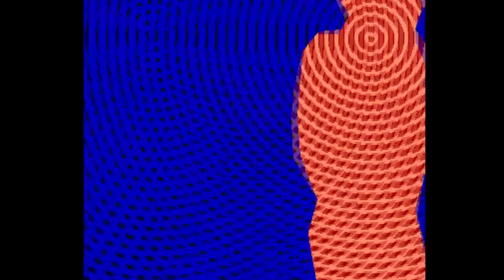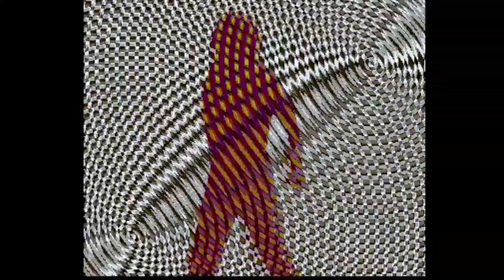The noughties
A fun / music video taking the gfx from an amiga demo and applying old skool hardcore music

Video is
Nine Fingers - Amiga Demo
Spaceballs - Amiga Demo